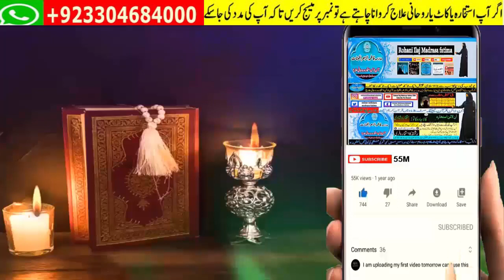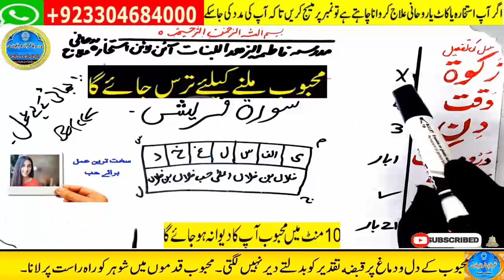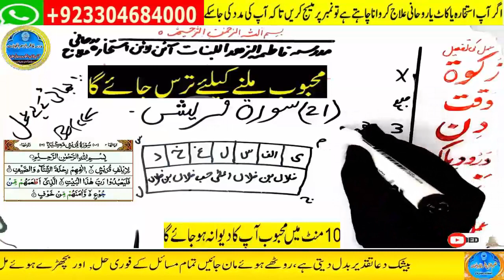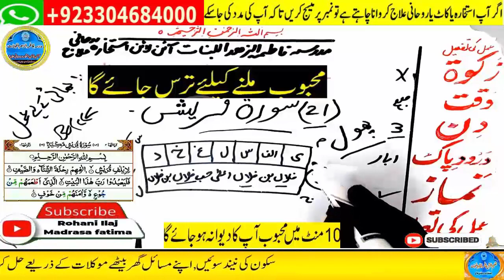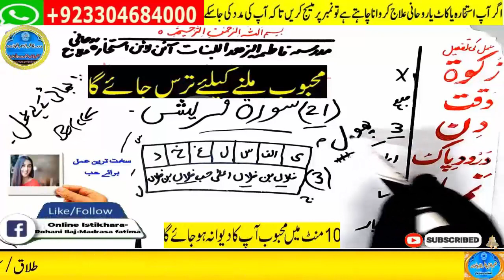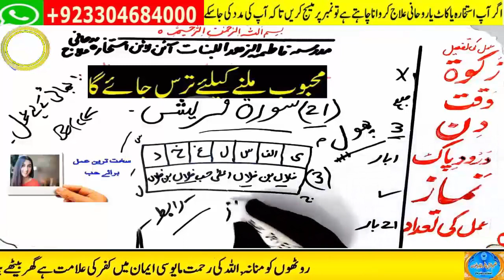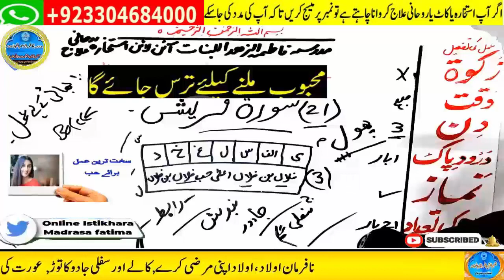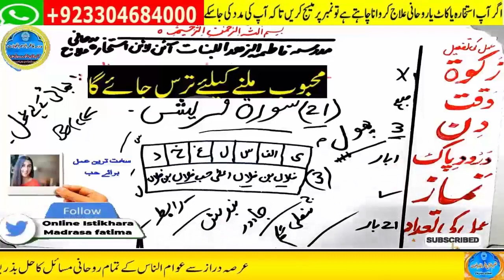wazifa for hajat | powerful wazifa | wazifa for any hajat | har hajat pori hone ka wazifa #